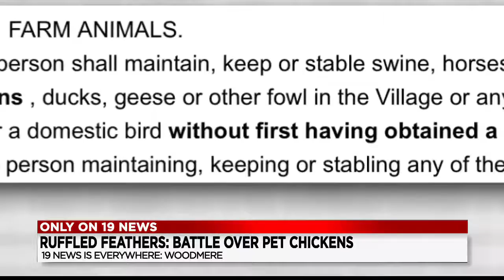Woodmere, Ohio neighbors crying ‘fowl’ about pet chickens in family’s backyard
Sia Nyorkor reports September 12, 2020 for WOIO-TV in Cleveland, OH